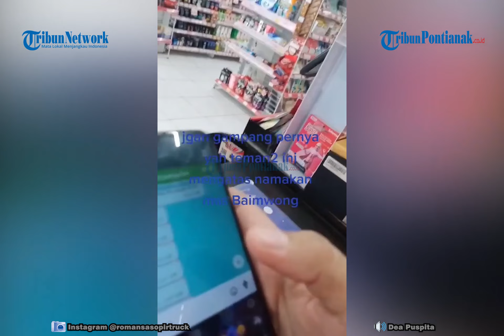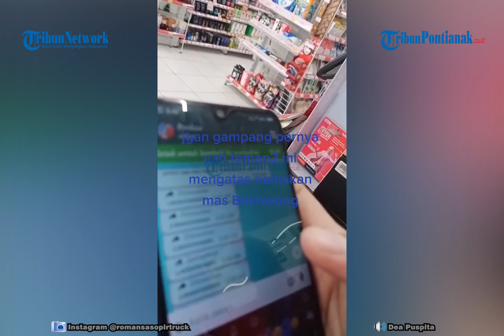🔴 Demi Muthaminnah, Baim Wong Rela Batalkan Penerbangan ke Bali dan Menuju ke Sulawesi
Baim Wong rela batalkan penerbangannya ke Bali dan memilih ke Sulawesi.

Hal itu bukan tanpa alasan, Baim Wong mendadak mendapat kabar yang mengejutkannya.

Baim Wong langsung mengubah rencananya ke Bali ke Sulawesi.

Video yang terekam di Alfamart itu pun viral dan sampai ke tangan Baim Wong.

Karena penipu itu membawa nama Baim Wong dan mengatas namakan Baim Wong yang memberikan hadiah.

Karena melihat korban yang akan ditipu adalah seorang anak-anak.

Baim Wong langsung memutuskan ke Sulawesi menemui anak tersebut.